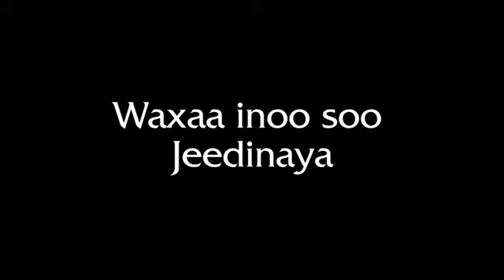Qoyska Muslimka ~ Sheekh Mustafe Xaaji Ismaaciil